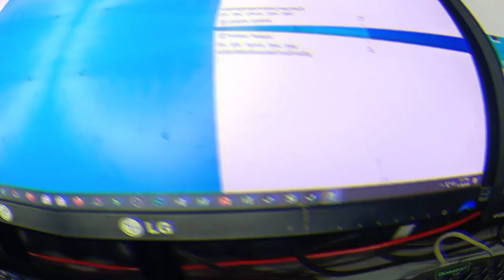HOW TO REPAIR YOUR MECHANICAL KEYBOARD DELAY TYPE KEYS.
THIS VIDEO SHOW HOW TO REPAIR YOUR MECHANICAL KEYBOARD THAT HAS DELAY INPUT KEYS. USING A CONTACT CLEANER AND HOW TO USE IT.